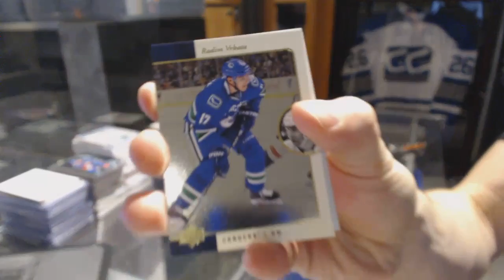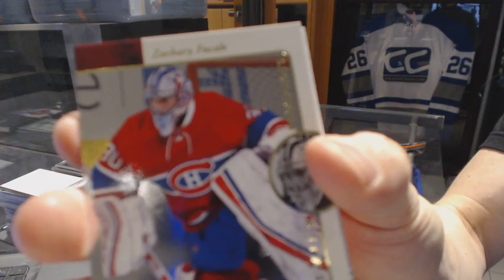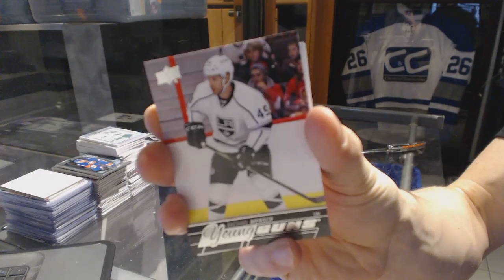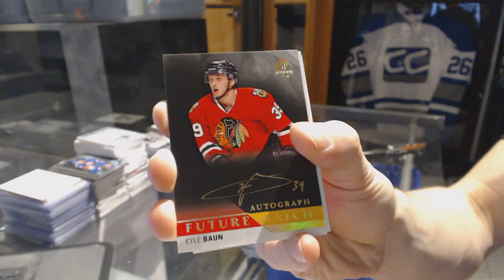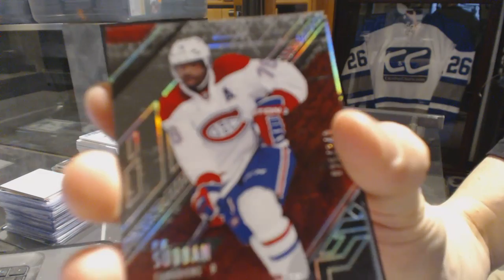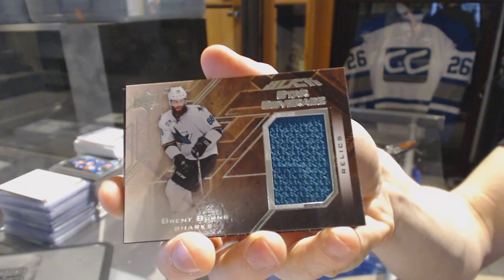15-16 UD SP Authentic & 15-16 UD Black Hockey Box Break - C&C GB #6690